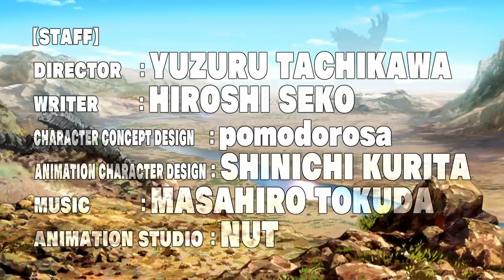DECA-DENCE | Official Teaser Trailer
The newest original anime by Death Parade director, Yuzuru Tachikawa, shows us the world atop a giant moving fortress. 💥

DECA-DENCE is coming to Funimation this summer!